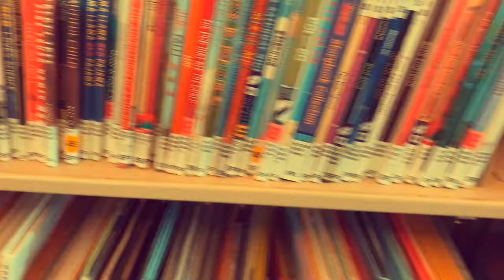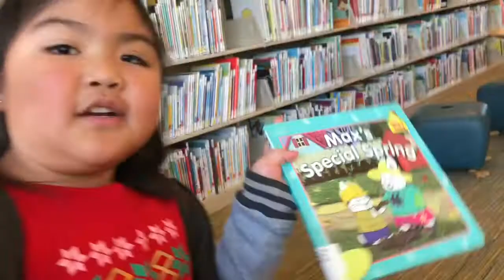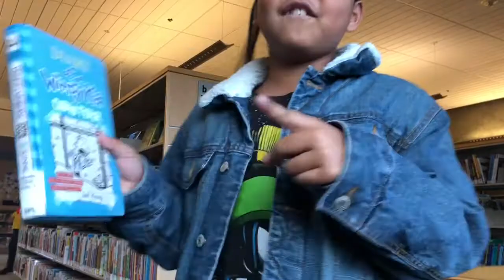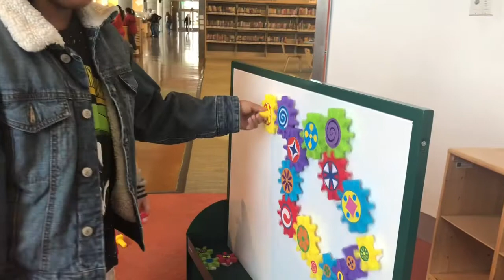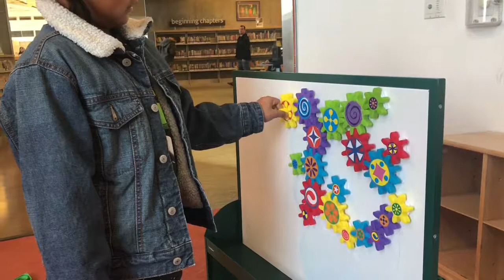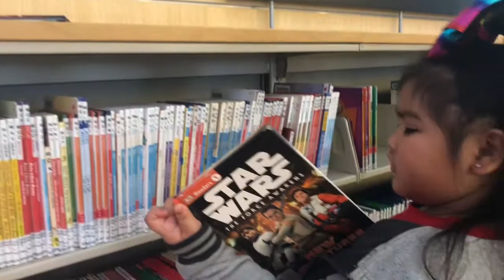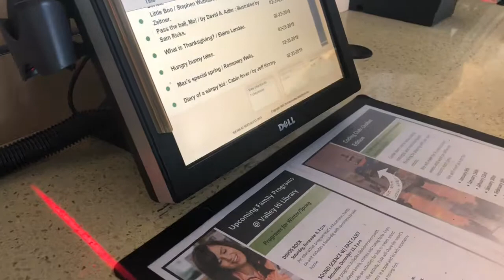Library Time.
EnE Time visit a library to check out some books and read some favs!